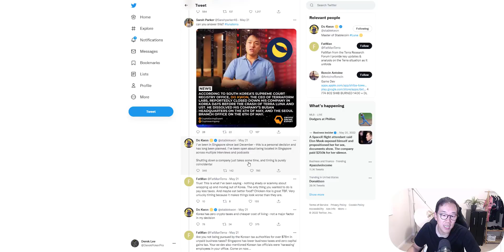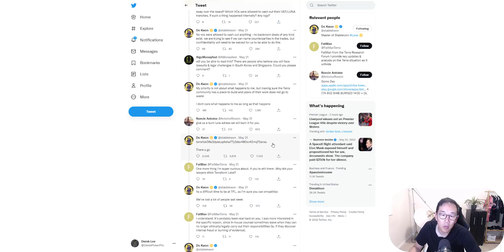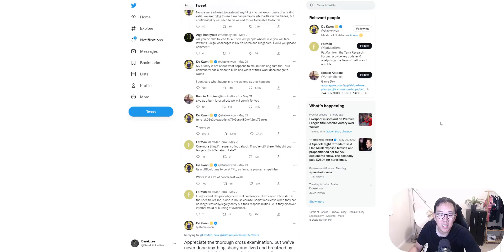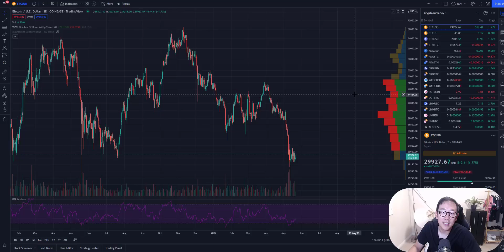Terra Luna最新更新 比特幣 幣圈 熊市三大策略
區塊鏈日報是一個週一到週五每天更新虛擬貨幣跟區塊鏈新聞的頻道,讓更多說中文的朋友們能獲得第一時間的資訊

0:00 Terra Luna 最新更新
5:08 比特幣 加密貨幣 熊市三大策略